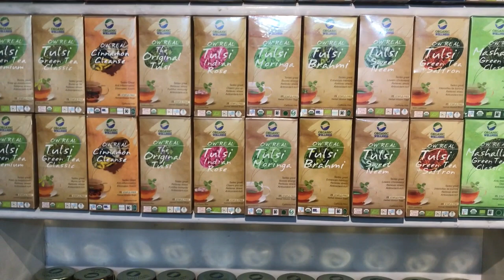Organic Wellness Range of Products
Copyright: Organic Wellness

About Us

Organic Wellness manufactures authentic organic products of high quality. It was born as a creative solution with a unique balance sheet that focuses equally on everyone in the chain, starting from the Mother earth, farmers, employees, business associates and consumers. We have made a commitment to share 10% of our profit with our farmers and employees equally. Our plant is located in a remote village, Babai, Madhya Pradesh, away from all the pollution of big cities, thus, ensuring authentic organic herbs meeting global standards of quality and ensuring employment for all the villagers.

Our company serves you with products like Teas & Tisanes,Supplements and Superfoods. Due to our excellency in serving such high quality products we have achieved among top 50 best wellness companies,Receiver of Ayush Kamal Ratan Award and Business Excellence & Innovative Best Practices by NDIM.It was founded in 2016 and located in  A-197 A, Sushant Lok 1, Gurgaon, Haryana, India - 122009.Manufacturing Unit: Khasra no -295–296, Village Babai, Tehsil Niwari, District Tikamgarh, Madhya Pradesh - 472442.